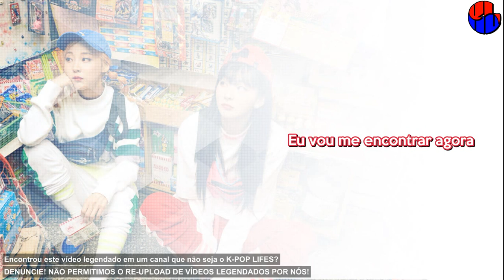Moon Byul (문별) Feat. SeulGi (Red Velvet) - SELFISH Legendado [MV NA DESCRIÇÃO]